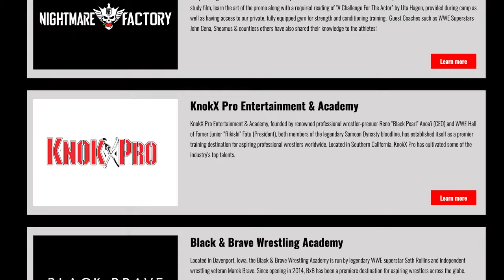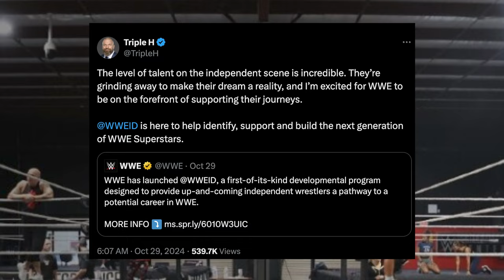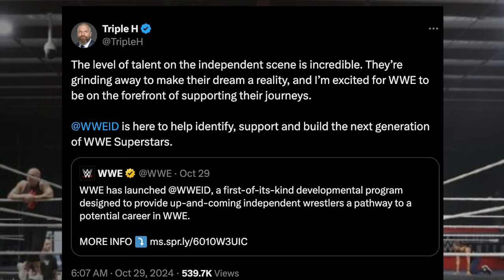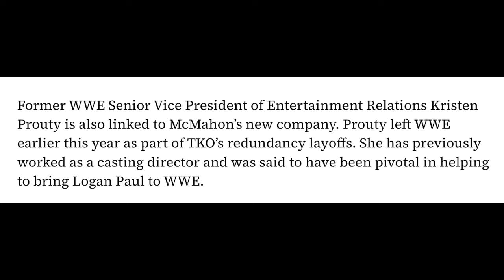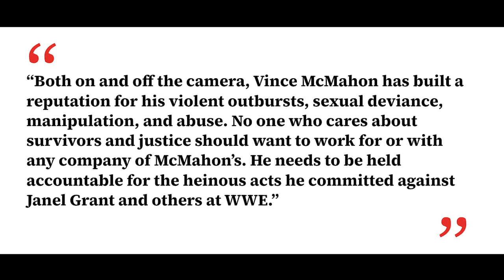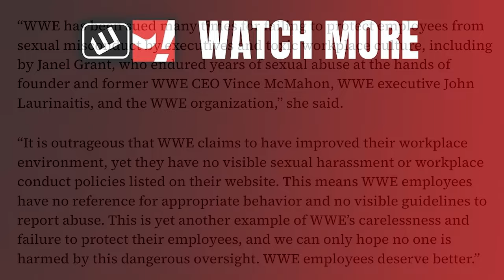Rhea Ripley Injury, Bobby Lashley All Elite, Vince McMahon Preparing To Launch Entertainment Company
Welcome to another episode of The Latest with Denise Salcedo breaking down the biggest wrestling news headlines of the week so far.

TOPICS:
--Rhea Ripley suffered fractured orbital bone last week
-- Liv Morgan has signed new five-year WWE contract
-- Bobby Lashley debuts on AEW Fright Night Dynamite
-- Private Party avoid breakup, win Tag Team titles on AEW Fright Night Dynamite
-- WWE announces new ‘WWE ID’ program for indie wrestlers
-- Report: Vince McMahon preparing to launch entertainment company
-- Janel Grant spokesperson releases statement on Vince McMahon starting new company